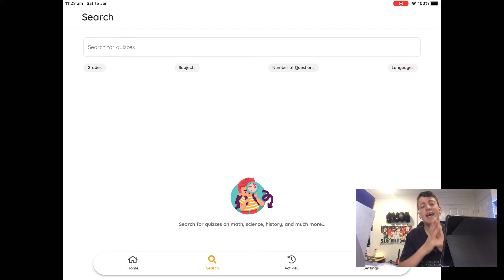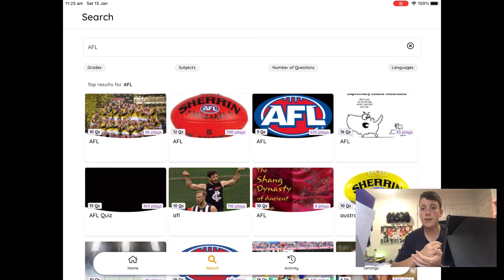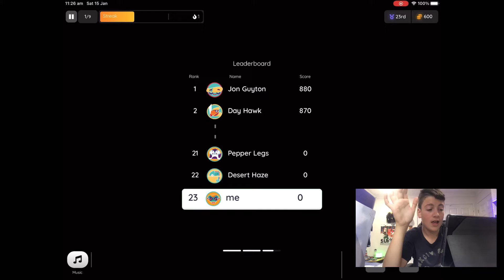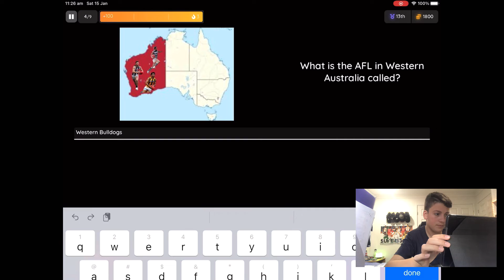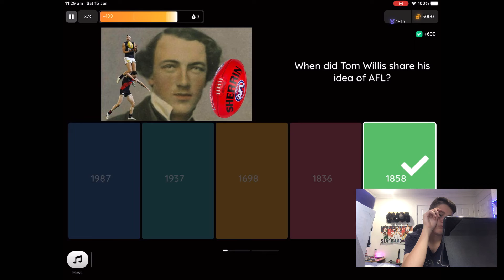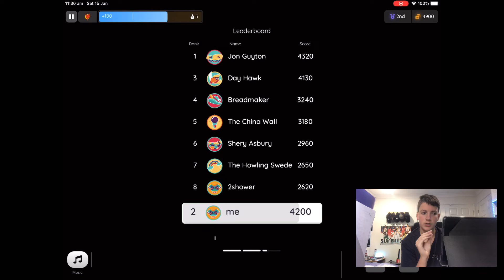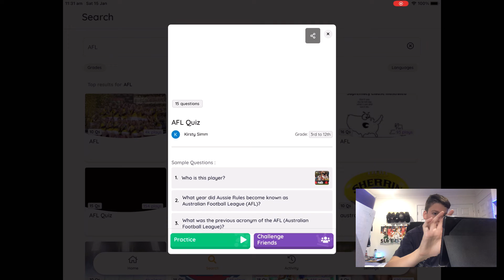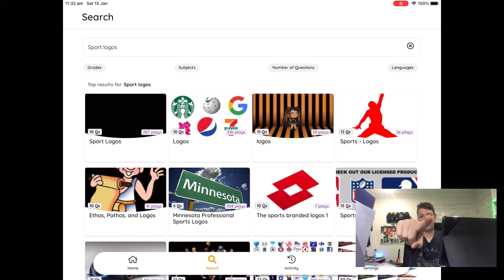Ep. 3 | How much do I know about… AFL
GAME: Quizizz FREE on the App Store